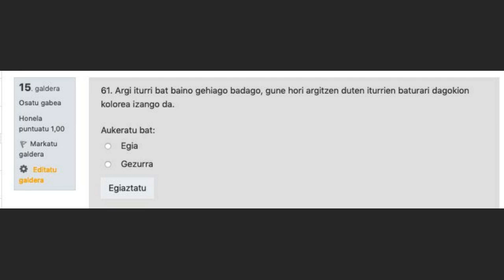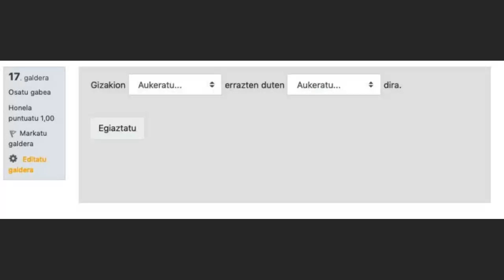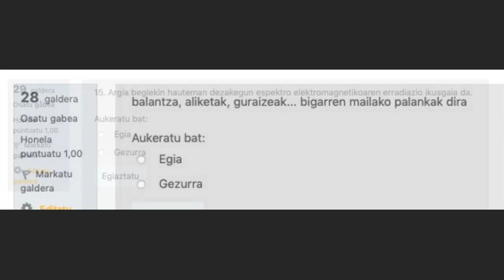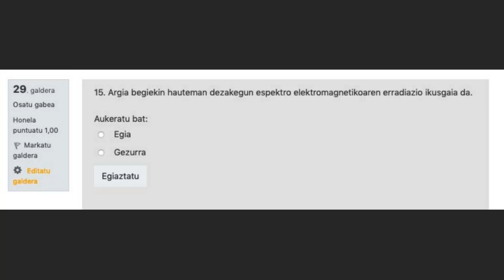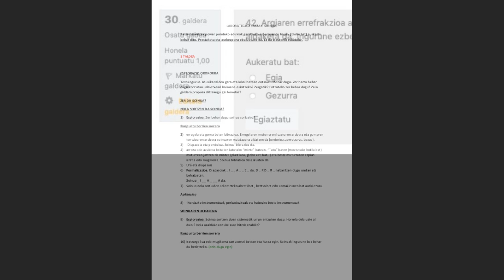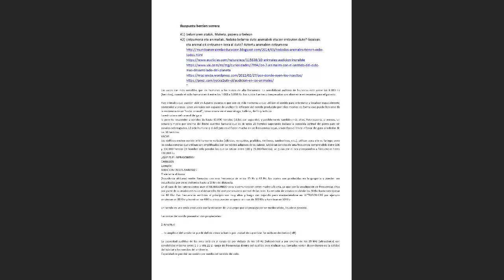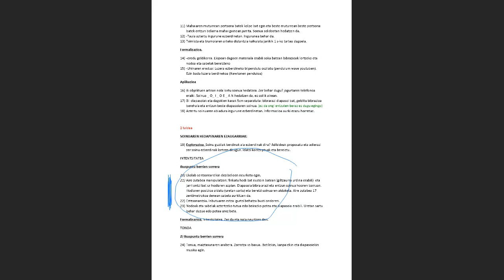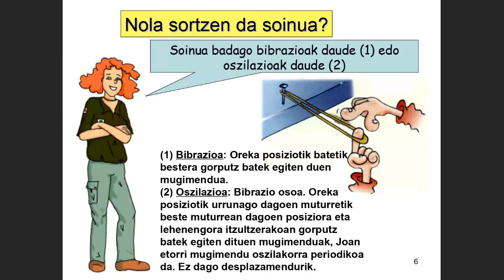15GL9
Laborategiko 15 astea 9 atala